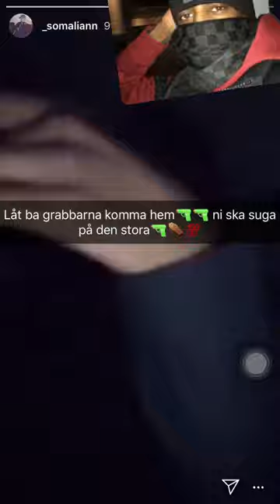Free boysen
Blev skickad på en kort semester men benim e tbx nu alhamdulillah🙏